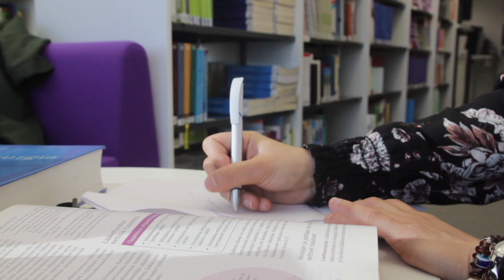Secondary Education in Finland (Sorani Kurdi)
This video is about Secondary education (Toisen asteen koulutus) in Finland. The video is produced and owned by Opintopolut project, a joint project of Moniheli ry and Diaconia University of Applied sciences Helsinki.

This video was produced in 2018.